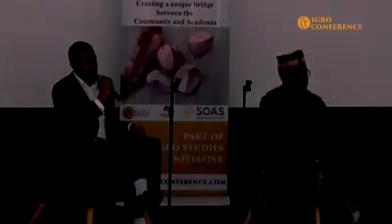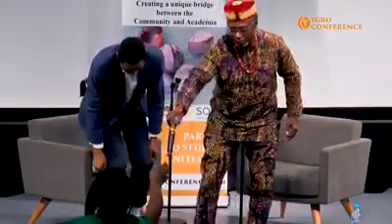Very interesting and enlightening conversation about Traditional Igbo Religion.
Very interesting and enlightening conversation about Traditional Igbo Religion. Emeka Ed Keazor was in conversation with Nnaedozie Umeh at the 8th Annual International Conference at University College London and SOAS University of London on the 12-13 April 2019. Their conversation was titled "Igbo Spirituality in Contemporary Nigeria"

The theme of the 8th Igbo conference was "The Igbo Arts and Its Intersections: Politics, Spirituality and Justice".

Video credit - Igbo Conference